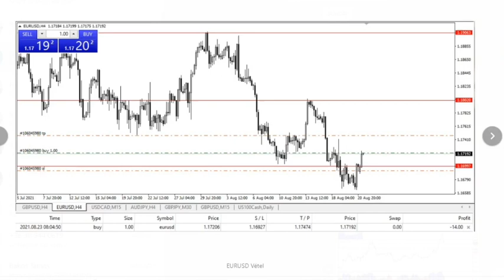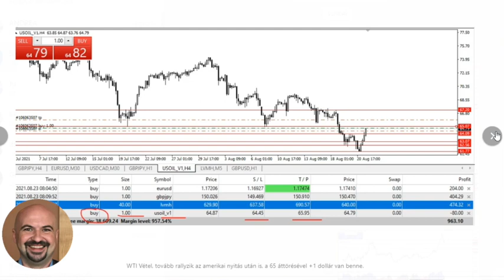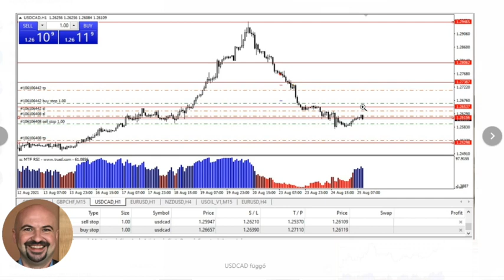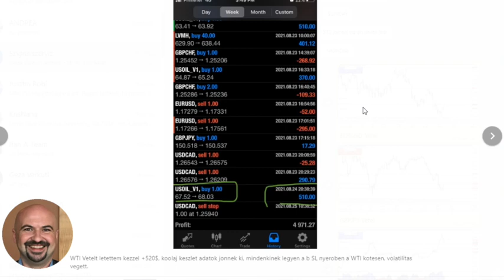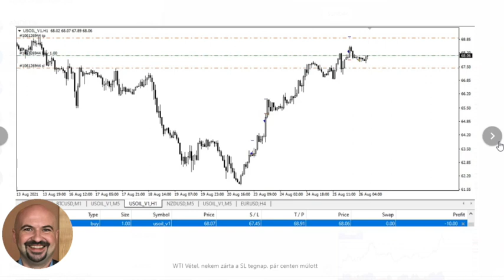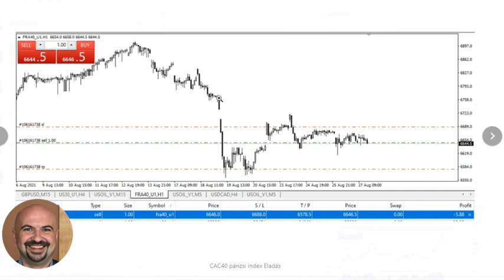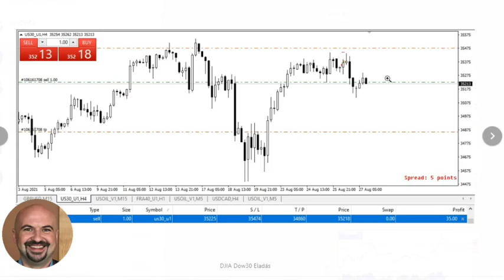Szignál jelentés Augusztus 23.-27.